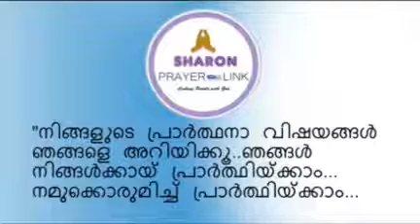Prabhathavandanam Vol-1232 short and Sharp message by Pr. Aji Thomas.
“എങ്ങനെയും സ്വരൂപിയ്ക്കുന്ന സംമ്പത്ത്‌ അനുഭവിയ്ക്കണമെങ്കിൽ ദൈവം അനുവദിയ്ക്കണം...

"നിങ്ങളുടെ പ്രാര്‍ത്ഥനാ വിഷയങ്ങള്‍ ഞങ്ങളെ അറിയിക്കൂ..ഞങ്ങള്‍ നിങ്ങള്‍ക്കായ് പ്രാര്‍ത്ഥിയ്ക്കാം...
നമുക്കൊരുമിച്ച് പ്രാര്‍ത്ഥിയ്ക്കാം... താഴെ കൊടുത്തിരിയ്ക്കുന്ന ലിങ്കില്‍ ക്ളിക്ക് ചെയ്യൂ...പ്രാര്‍ത്ഥനാ വിഷയങ്ങള്‍ രേഖപ്പെടുത്തൂ..."